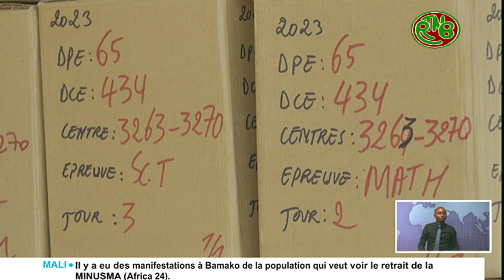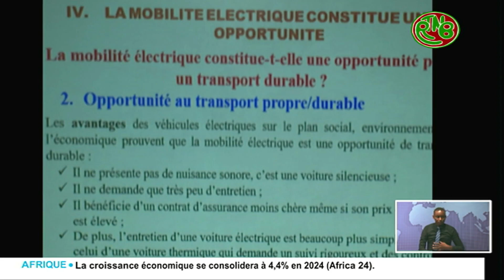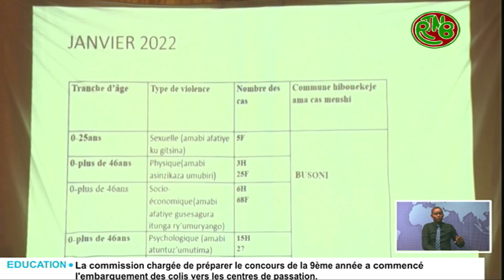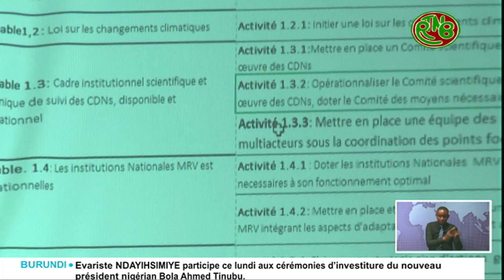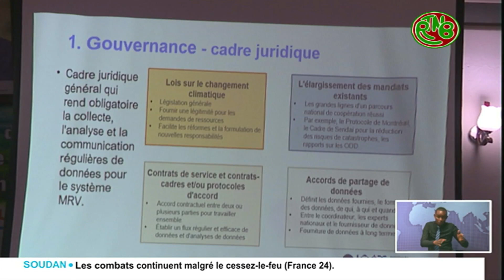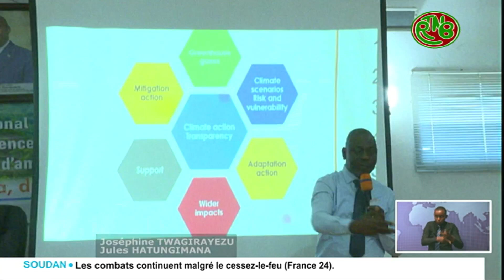JOURNAL DU 28/05/2023